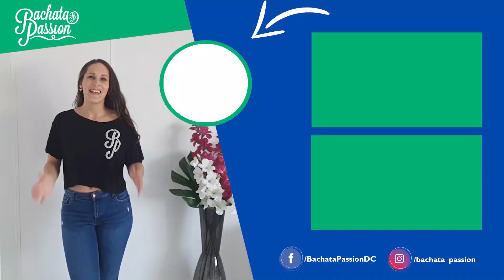Calma - Kevin Cosmos ft. Ataca, Alemana/ Renate & Steffie / Bachata Footwork / Den Haag / Nederland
Bachata Footwork met Renate & Steffie. Deze bachata voetenwerk combinatie is uit de video Bachata les van Bachata Passion Online. Wil jij ook dagelijks een bachata les video ontvangen? Ga dan naar de website voor meer informatie

Bachata Footwork with Renate & Steffie. This Bachata footwork was from the Footwork video class on Bachata Passion Online. Do you want to receive daily Bachata Video classes?